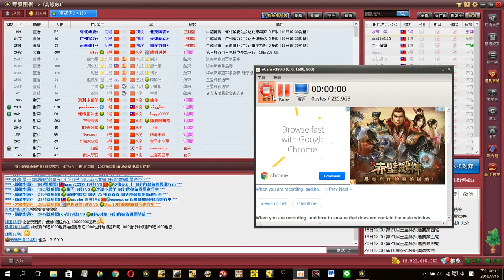網路圍棋自戰解說42：網棋的覆盤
在野狐對局的覆盤